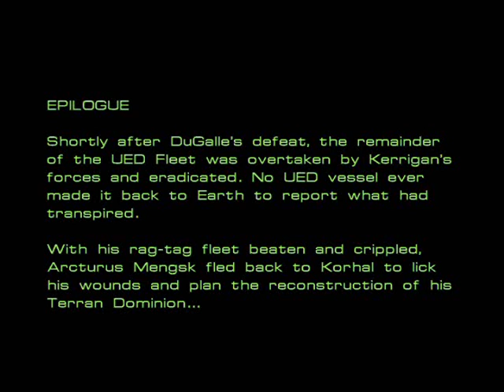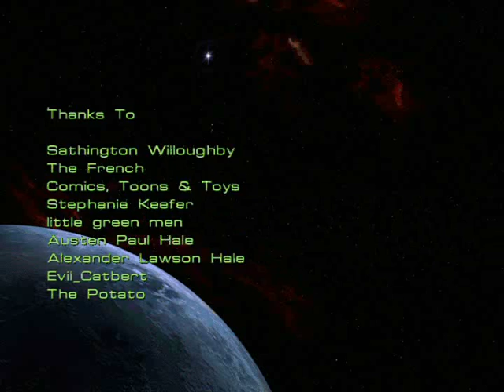Starcraft: Brood War - Zerg Mission 10: Omega + Ending + Credits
This is Zerg mission 10 from the Starcraft: Brood War campaign, titled Omega.  This is the last Zerg mission before Starcraft 2.

Sorry about the epilogue, just like in the original, Fraps doesn't record the text screens beyond the first one.  It mentions Artanis returning to Shakuras to rebuild, and Zeratul and Raynor going their separate ways, both having not been heard from since.  Kerrigan lords over her swarms, but has a feeling a great threat is looming.

It's nice to finally have all the videos finished, and I hope you guys enjoyed them.  Starcraft 2 is less than three weeks away!